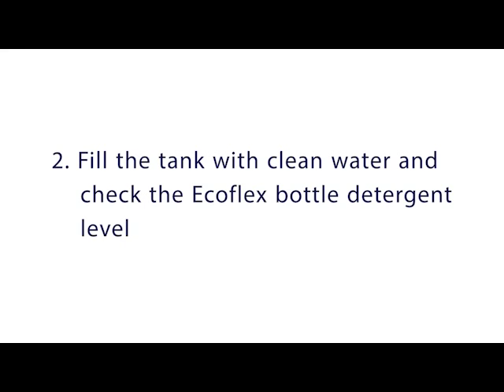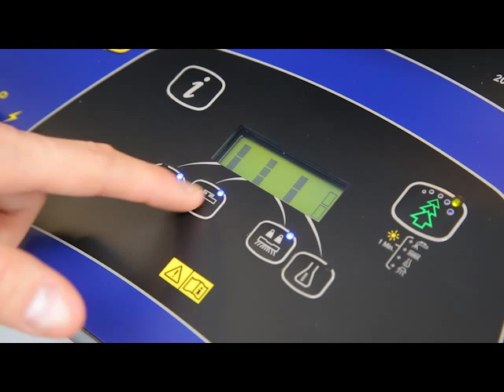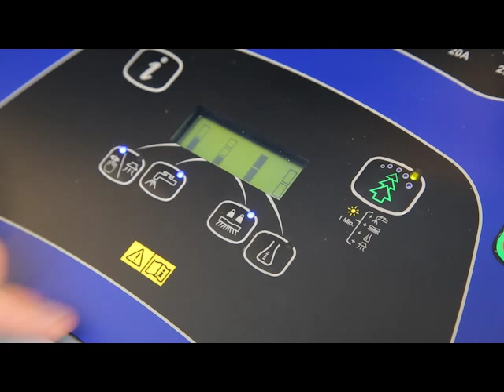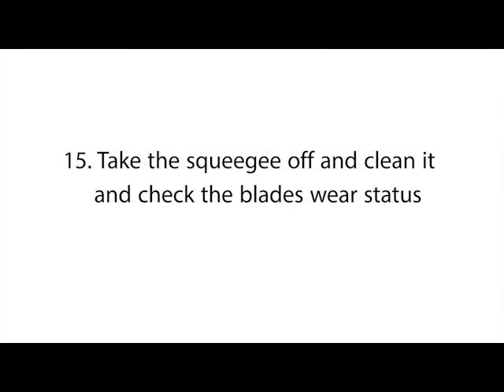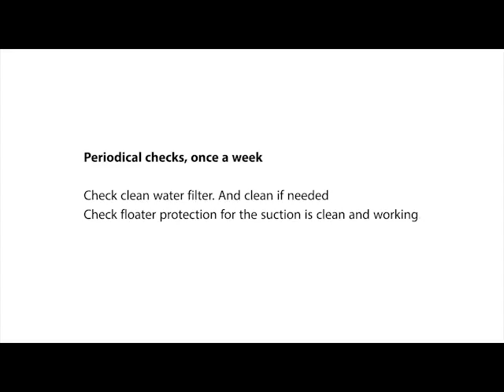Nilfisk SC1500 maintenance video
SC1500 is an innovative stand-on scrubber dryer providing you with
superior efficiency due to unprecedented ease of use, increased
performance, high quality and reliability. It is an investment in Nilfisk quality that will pay off year after year.
SC1500 brings ease of use to a whole new level. Just step up and you are ready to go. The intuitive display makes it easy for the operator to handle the machine even for the first time, and the small size and handy steering makes maneuvering easier than ever.